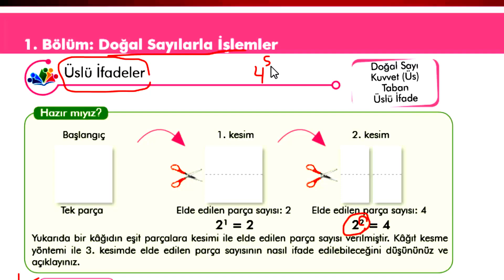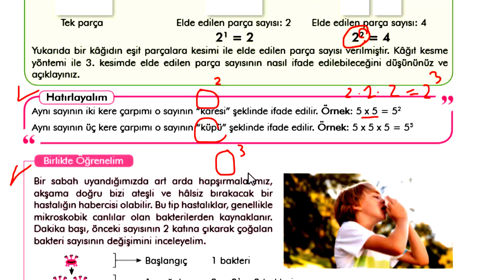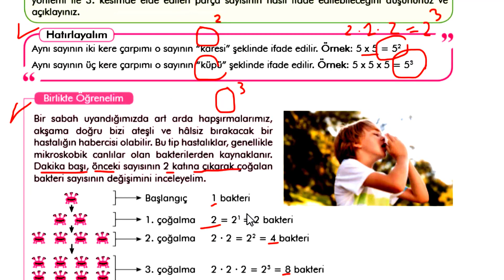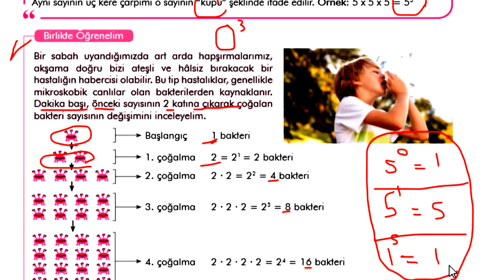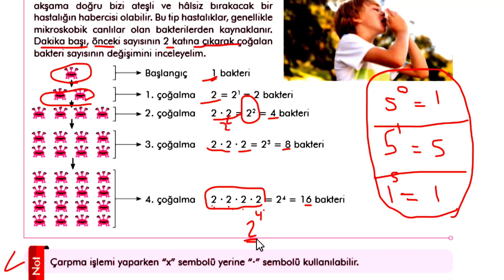الدرس الأول رياضيات للصف السادس Doğal sayılar Üslü ifadeler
العمليات على الأعداد الطبيعية